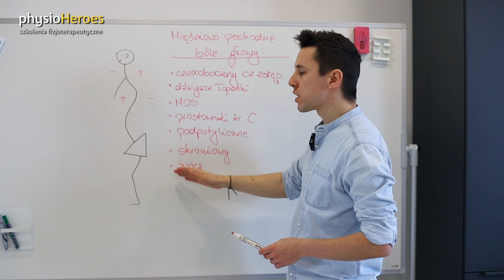Suche igłowanie mięśnia czworobocznego w łagodzeniu bólu głowy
Bóle głowy mogą być bardzo uciążliwe, zwłaszcza gdy są spowodowane napięciem mięśni szyi i ramion. Jednym ze sposobów leczenia tego problemu jest suche igłowanie, technika fizjoterapeutyczna polegająca na wprowadzaniu cienkich igieł w punkty spustowe mięśni. W tym filmie dowiesz się jak wykonać suche igłowanie mięśnia czworobocznego, które często jest odpowiedzialne za ból głowy. Dowiesz się także o korzyściach, ryzyku i środkach ostrożności związanych z tą techniką oraz o tym, jak wykonywać ją prawidłowo i bezpiecznie.